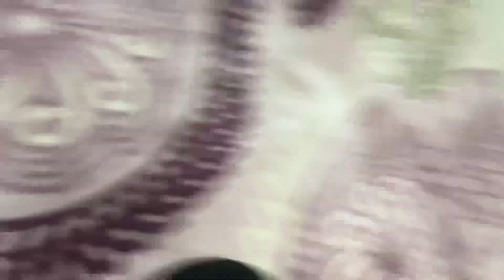Ye Kya Ho Gaya Mere Youtube Channel Par 😨 Or Hatter Ko Reply Kuch Alag Tarike Se 🔥